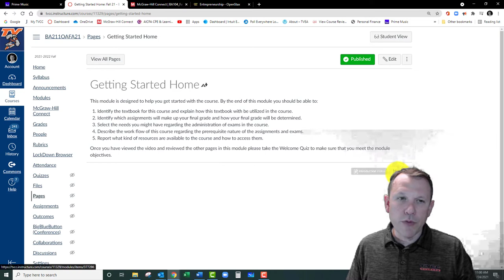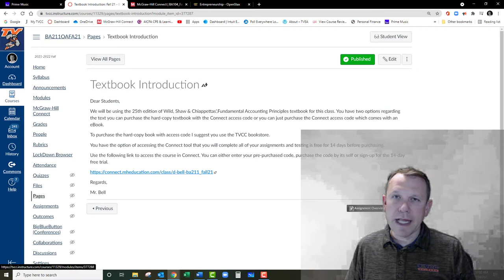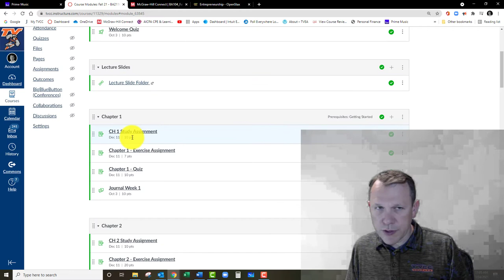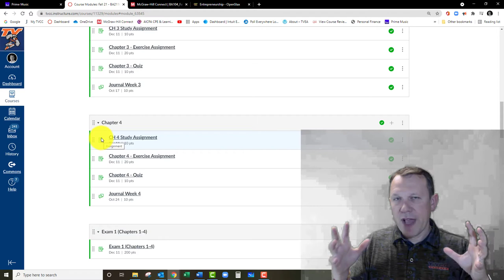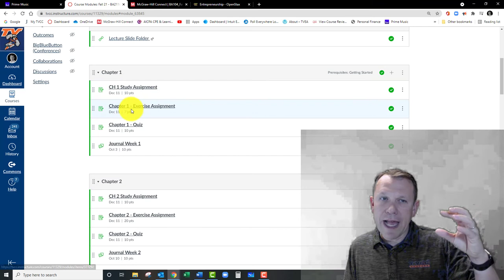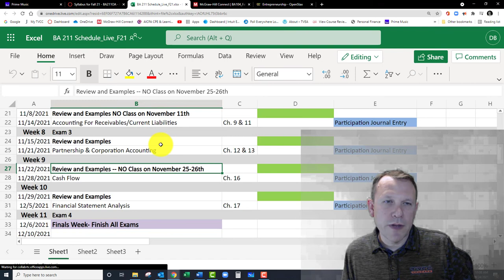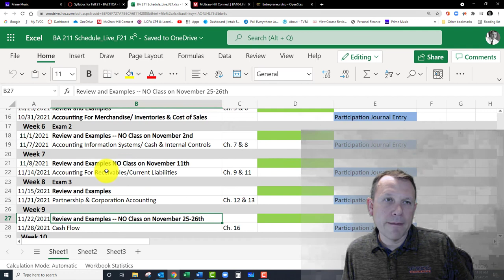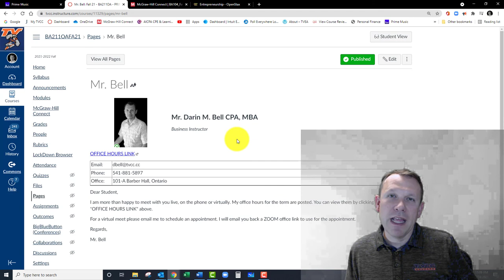BA211_Intro2021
Principles of Financial Accounting Introduction Video